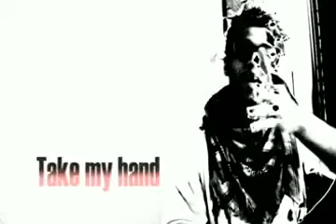Arten - Unity - Video Officielle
Artestic
Album Mainstream disponible le 11 septembre 2012

- KassDED : La chaine du hip-hop ! Kiff tout le rap français ! Des exclus, des freestyles, des rencontres inédites, des live, des playlists, des sons introuvables et des tonnes de clips venant d'un peu partout. Que tu aimes les beats Back in The Day ou ceux d'aujourd'hui, tu seras servi ! Avec uniquement du son et des images haute qualité !